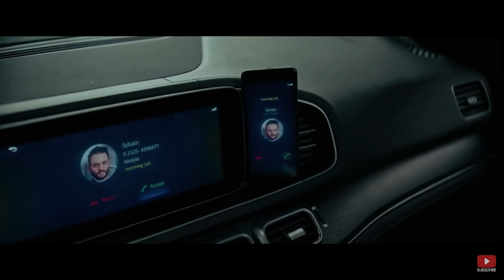Retribution 2023 trailer del film d’ azione con Liam Neeson